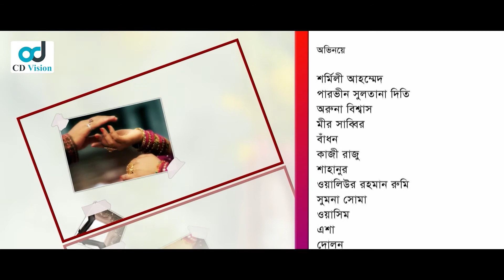Jiboner Golpo | জীবনের গল্প | পর্ব- ৫৮ | Mir Sabbir | Badhon | Diti | Bangla Natok 2022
Drama: Jiboner Golpo
Director: Mainul Islam Khokon
Producer: Mahabub Alam
Cast: Mir Sabbir, Azmeri Haque Badhon, Sharmili Ahmed, Parveen Sultana Diti, Aruna Biswas, Kazi Razu, Shahanur and more.
Dop: G A Swapan
Edit: Al Mamun Sohail
Chif Ass. Director: Aditya Johnny
Ass. Director: Sohag Kazi
Label: CD Vision
⚠️ Warning ⚠️